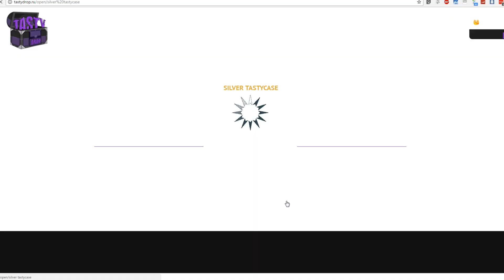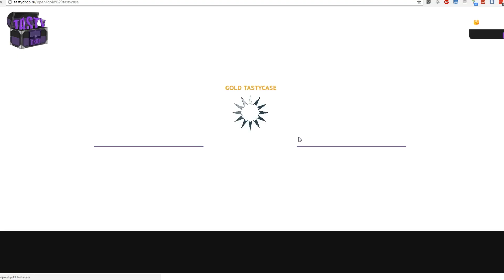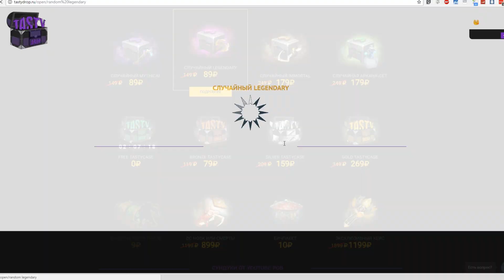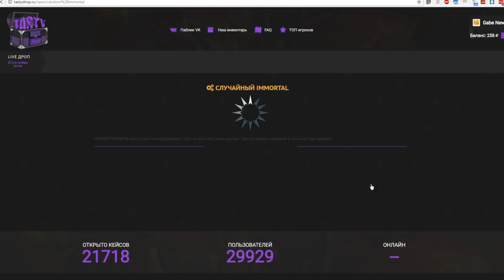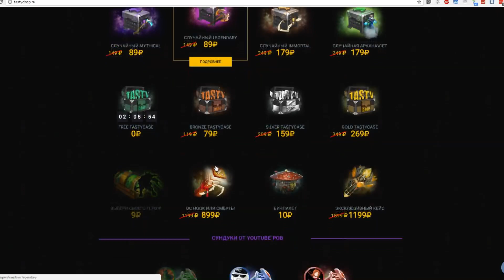ИЗИ!! РАЗВЕ ТАКОЕ БЫВАЕТ В ДОТА 2?) НАШЁЛ БАГ, ВЫБИЛ ТОПОВЫЙ ШМОТ! ГЕЙБ, ПРОСТИ :D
Продолжаем поднимать вещи дотки, в этот раз успешно. Баг на шмот 2 часа назад работал
РОЗЫГРЫШ ШМОТА ИЗ РОЛИКА:
1. Ставим лукес под видосом
2. Оставляем коммент там же
3. Подписываемся на мой канал
4. Ждём неделю :D Итоги на моей вк-странице будут ТОЧНО, мб будут и на канале. Не пропускайте! — vk